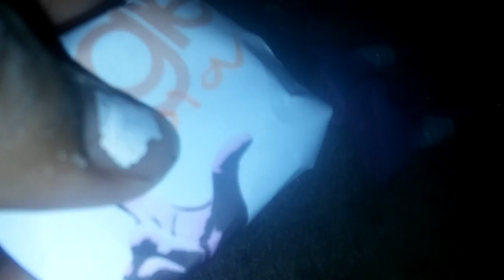Gift giving part 3